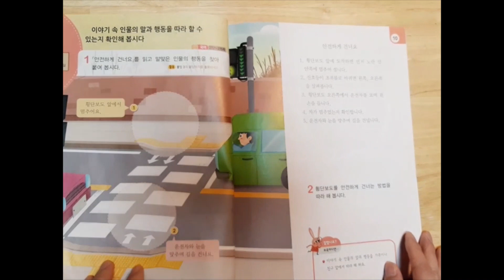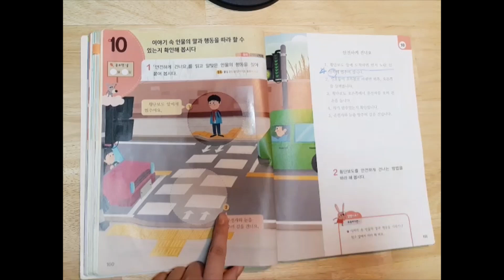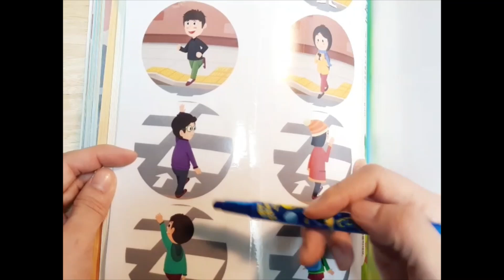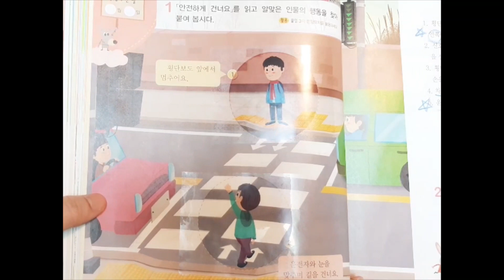1학년 2학기 국어활동 100~101쪽 (안전하게 건너요 붙임딱지 붙이기)